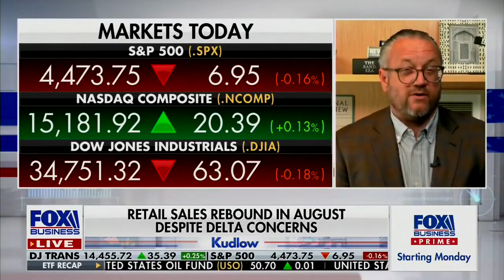David L. Bahnsen on Fox's KUDLOW - A Healthy Economy Threatened By Taxes and Spending